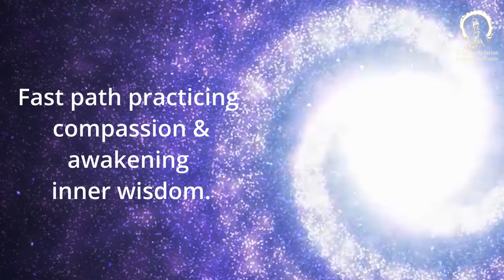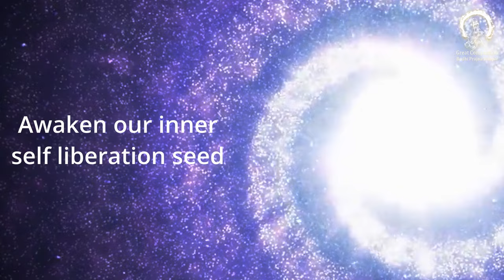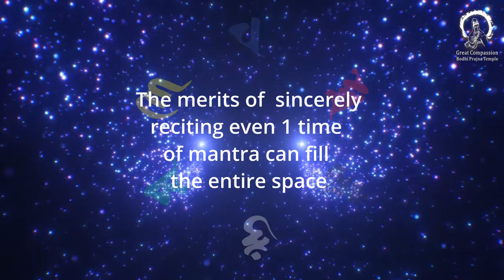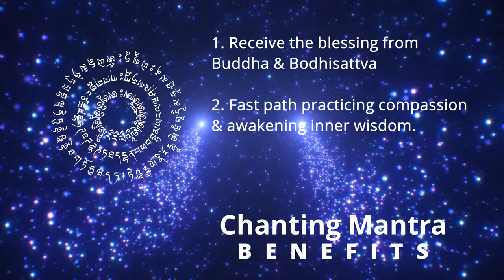Chanting Mantra Benefits | What's the Mantra Recitation Benefits ? | Master Miao Jing 持咒功德 妙淨法師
Recitation the MANTRA is the most powerful and simplest method to accumulate the merits and purity the negative energy. What's the Mantra Recitation Benefits? Practicing the mantra can awaken our inner liberation seed and bless people around us. These benefits will bring you extra motivation when you recite mantra and practice Mantra Meditation. This is 4th Tutorial about Buddhist mantras.  This sharing given by Venerable Abbess Master Miao Jing      持咒的功德   妙淨法師

The following are our official channels

The following are our Guan Yin Buddhist Story Series:
Our 1st Guan Yin Story (Yu Lan Guan Yin)
The 2nd story of Guan Yin (Thousand-armed & Thousand-eyed Bodhisattva, Princess Miao Shan)
The 3rd story of Guan Yin (Willow branch Guan Yin's Great Love)
The 4th story of Guan Yin (Playful Guan Yin’s magic mirror)
The 5th story of Guan Yin (Treasure Guan Yin's Manifestations)
The 6th story of Guan Yin (Water Moon Guan Yin)
The 7th story of Guan Yin (Medicine Guan Yin)
The 8th story of Guan Yin (One Leaf Guan Yin)
The 9th story of Guan Yin (Lotus Leaf Guan Yin)
The 10th story of Guan Yin (White-robed Guan Yin)

The following are our Guan Yin Buddhist Mantra Chanting series (practice our compassion) :
Tutorial 1 How to Chant Guan Yin Mantra teachings
Tutorial 2 for Meaning of Guan Yin Mantra teachings .
Tutorial 3 for Mantra Meditation | Guan Yin Avalokiteśvara Mantra Visualization.
Tutorial 4 for "Chanting Mantra Benefits"
If you wish to learn how to recite Mantra, please view our official YouTube channel.

You can watch our meditation teaching at the following videos:
Meditation Tutorial 1:  "How to meditate : formal 7 point meditation postures"
Meditation Tutorial 2:  "Body Speech Mind Meditation”
Meditation Tutorial 3:  "Breath Mediation"

If you wish to discover our pure inner wisdom, please follow the new theme series of teachings "Buddha Nature Within" by Venerable Master Miao Jing.
Tutorial 1: Discover your true nature : Buddha Nature Within : Just Need Awaken It !!!
Tutorial 2: What is SAMSARA ?
Tutorial 3: What is 6 realms ?

This is a NEW series of teaching "Our 8 levels of Consciousnesses", they will be released in the following orders:
Tutorial 1: 6 Consciousnesses  (5 senses and mind Consciousnesses)
Tutorial 2: 7th Consciousnesses
Tutorial 3: 8th Consciousnesses
Tutorial 4: Mind Cultivation: “BE”
Tutorial 5: Mind Warehouse

Please visit our official YouTube channel to view our video database. Thank you.

We always appreciate your supports in any methods. We wish you a merciful and peaceful day.

guanyinmantra Chenrezig mantra#Avalokiteśvaramantra#guidedmantra